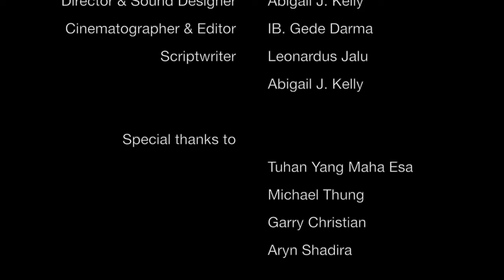Listen Before You Talk (Short Film Long Take)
Direct & Sound A J Kelly
Cinematography & Edit IB. Gede Darma
Script Leonardus Jalu & A J Kelly